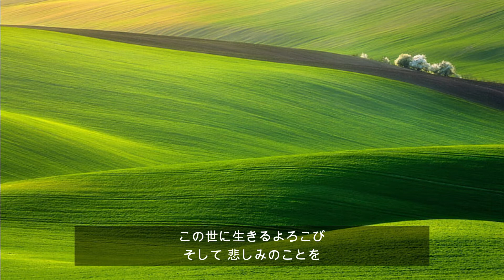『グリーングリーン』二部合唱【Karu Karu】二声を重ねて歌ってみました。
作詞：片岡 輝、作曲：Barry Brian Mcguire、Randy Sparks。
「ある日 パパとふたりで 語り合ったさ この世に生きるよろこび
そして  悲しみのことを♫」
カルカルの歌声が、あなたに届きますように・・・📧🍀♫